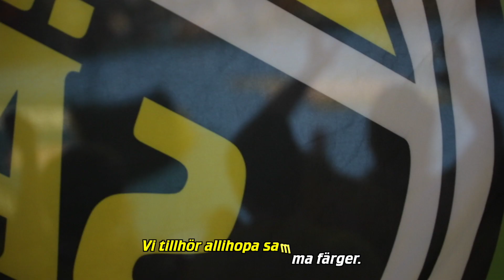SÄVEHOFS KAMPSÅNG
Här är Sävehofs nya kampsång som kommer att spelas inför alla matcher! Sprid och dela tills alla kan sjunga med.

Tack även till Partille Gymnasiums Musikskola